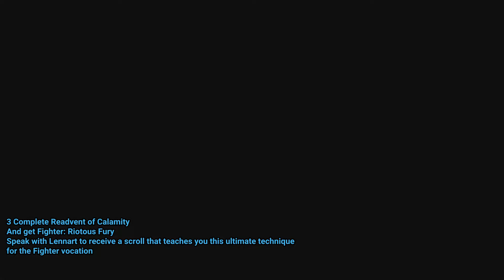How to unlock Riotous Fury Fighter ultimate technique ability Dragons Dogma 2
How to unlock Riotous Fury Fighter ultimate technique ability Dragons Dogma 2 game video. Follow this Dragons Dogma 2 how to unlock Riotous Fury Fighter ultimate technique ability walkthrough guide.

DD2 / Dragon's Dogma 2 is an upcoming action role-playing game developed and published by Capcom.